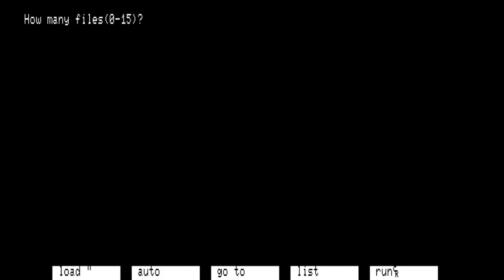近況まとめ、20180225